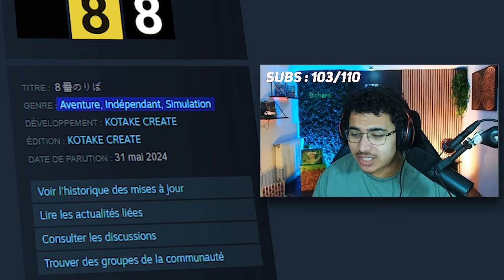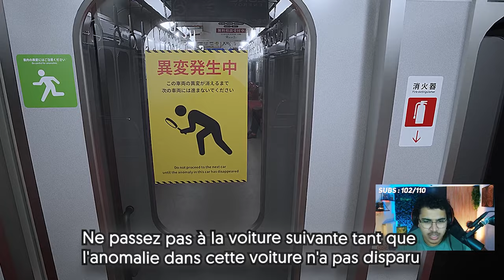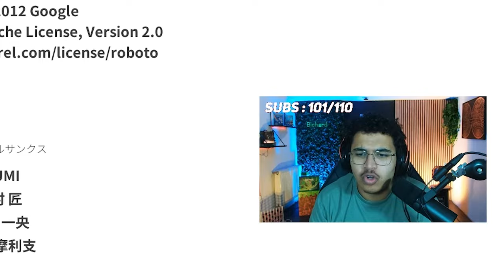FAITES ATTENTION À CE MEC DANS LE MÉTRO